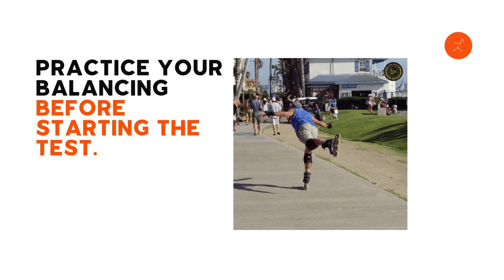Improve Your Balance: How to Assess Your Proprioception with the Single Leg Balance Test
In this video, we'll show you how to assess your proprioception at home by taking the Single Leg Balance Test. Proprioception is your body's ability to sense its position and movements in space, and it plays a critical role in balance, coordination, and movement control. The Single Leg Balance Test is a simple and effective way to measure your proprioception and identify any imbalances or weaknesses in your lower body. All you need is a flat surface and a timer to get started. We'll guide you through the test step-by-step and provide tips to help you improve your proprioception over time. Whether you're an athlete, a dancer, or just looking to improve your balance and prevent injuries, the Single Leg Balance Test is a great tool to have in your fitness arsenal.